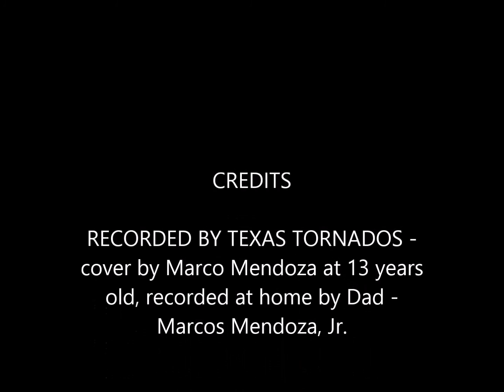GUACAMOLE - cover by Marcos Ybarra Mendoza at 13 years old